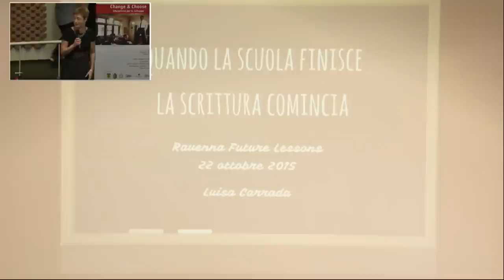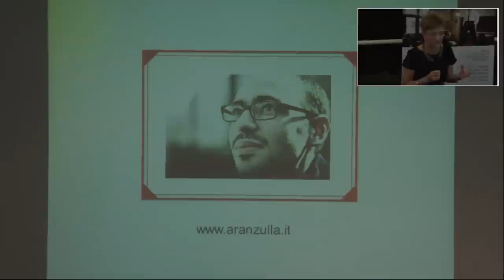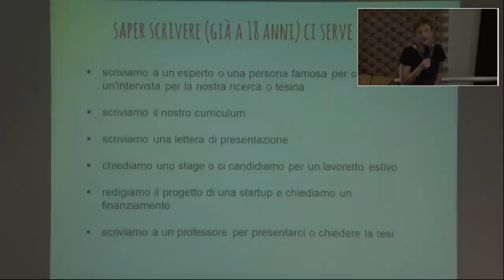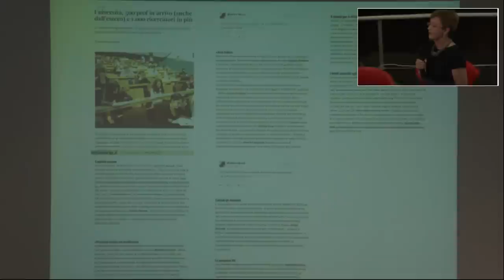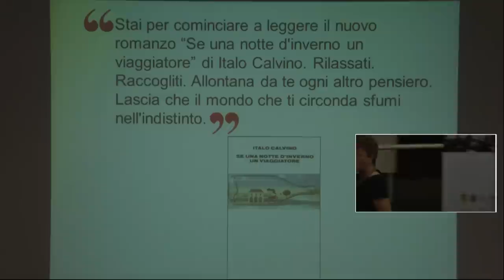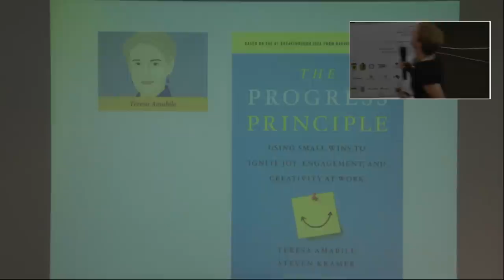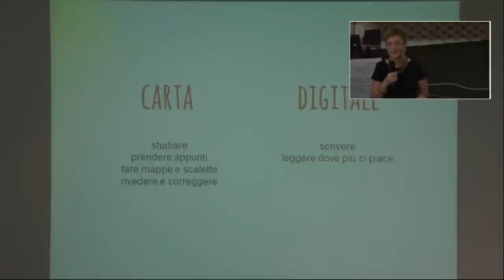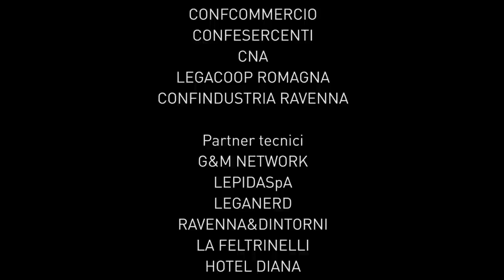RFL2015 LUISA CARRADA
Luisa Carrada, Autrice del blog consulente di comunicazione e scrittura professionale, autrice di diversi testi sulla comunicazione scritta professionale a Ravenna Future Lessons 2015